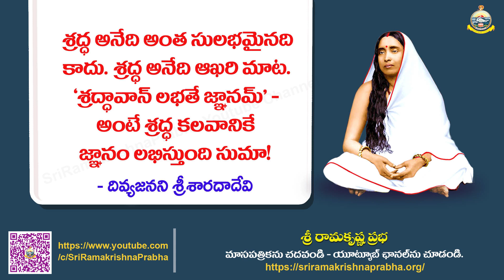Holy Mother Sri Sarada Devi Quotes | Whatsapp Status | Sri Ramakrishna Prabha